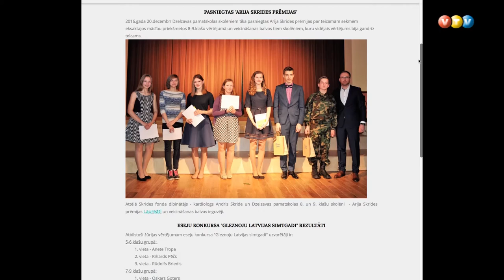Ārijs skride Madonas muzejam